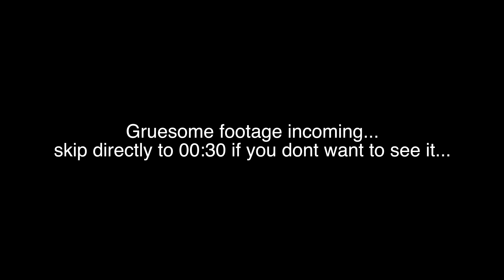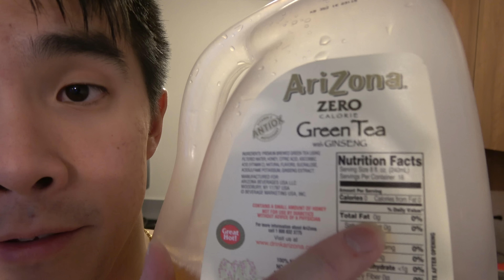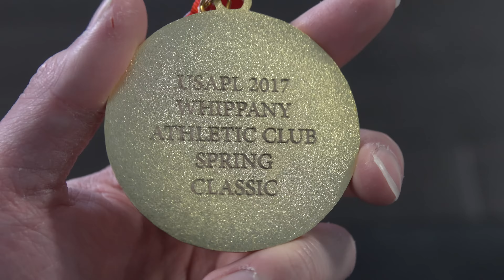MY FACE IS SHRINKING | Fat Loss Week 9 & 10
WARNING AT 00:25. Not for faint of heart. You have been warned...